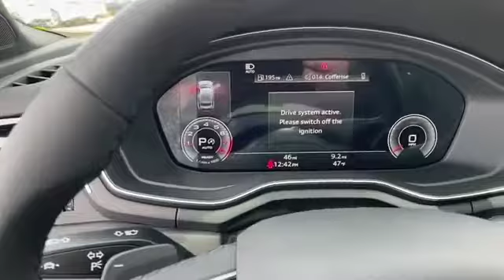New 2021 Audi A5 Sportback Premium Plus Levelland, Lubbock, Wolfforth, Brownfield , Woodrow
2021 Audi A5 Sportback Premium Plus WAUFACF52MA021280 Video

With our large new Audi inventory, we have the perfect new car, truck or SUV to fit your needs.

Are you in the market for a brand-new Audi car, truck or SUV? Take a look at our new vehicle specials below to find a great model to take home at a special price

With our large pre-owned Make(s) inventory, we have the perfect car, truck or SUV to fit your needs.

This 2021 Audi A5 Sportback Premium Plus WAUFACF52MA021280 is full of phenomenal features such as:

Thank you for considering Audi Lubbock as your premier Texas Audi dealer. We look forward to helping you with all your new car needs!